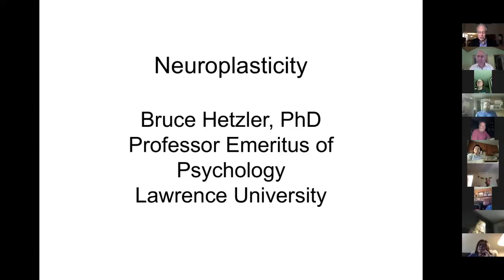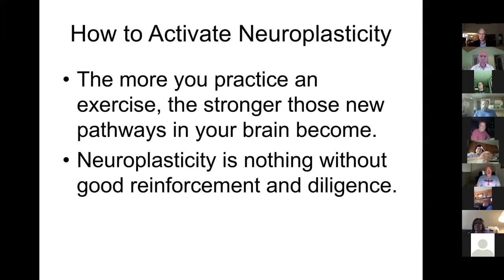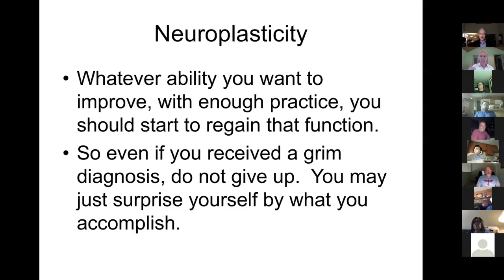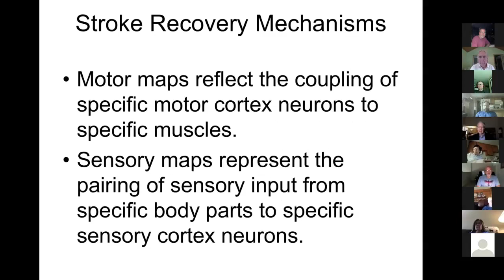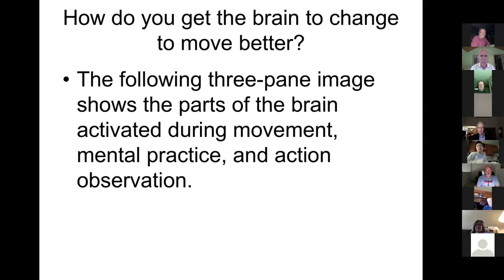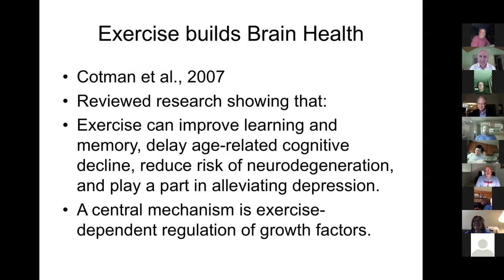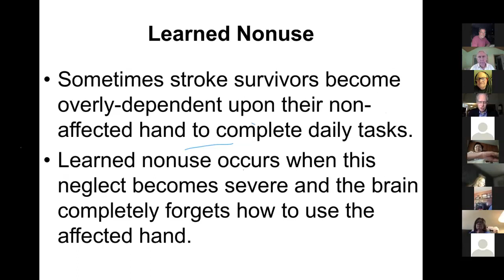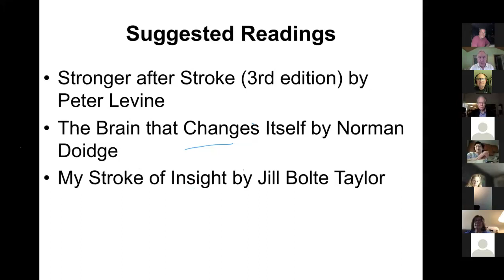Stroke Buddies 20, Neuroplasticity, Dr. Bruce Hetzler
Neuroplasticity, with Bruce Hetzler, PhD
Who knew what a homunculus was?  I didn't, but I do now.  So will you if you watch this video, along with a host of other things.  Dr. Hetzler is a neuroscientist who suffered a stroke.  His presentation is excellent and is followed by a discussion.  Every week I have to decide where to end these videos.  In the past, I have posted 2 versions of different lengths.  When there is a formal PowerPoint presentation, I have posted a presentation-only version.  Let's try this.  Bruce talks about his stroke until 4:50.  Then his presentation is from 4:50 to 29:24.  The discussion follows.  There are probably 3 places to end it, but often other relevant things come up as we wind down.  So, this is everything including some weekly logistics discussions.